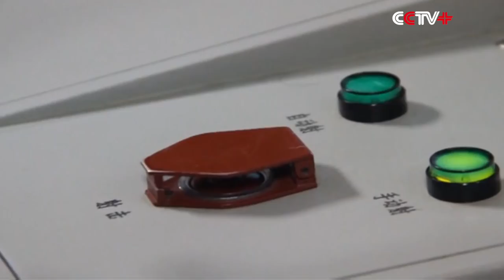Chinese Navy Conducts Live Fire Shooting Exercise at Gulf of Aden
Chinese navy conducted a ship-borne artillery live-fire shooting exercise in waters of the Gulf of Aden recently, mainly to test the maximum attack range of the large caliber turret in the foredeck.

The exercise was set against the backdrop that a Chinese law-enforcement boat was attacked and a reinforcement vessel rushed to help.

At 09:00, Haikou Destroyer lowered floating targets into the sea to imitate attackers' runaway boats. When the "boats" ran to the maximum attack range of the artillery, the Destroyer fired at those "boats".

After a round of consecutive firing, all targets were destroyed.

"Through this shooting exercise, we tested the shot dispersion range and shooting accuracy of the large caliber turret in the foredeck at the maximum attack range. The exercise sharpened our artillery operators' directing and readjusting capabilities at the turret's maximum attack range," said Fan Jigong, captain of Haikou Destroyer.

The navy unit just completed its escorting missions in the Gulf of Aden.